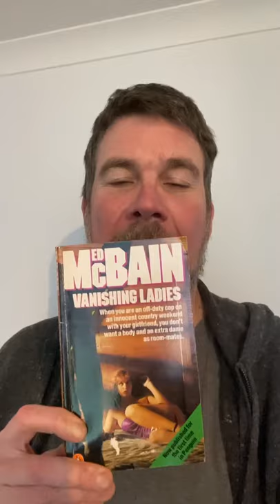100 Book Challenge book 29: Vanishing Ladies by Ed McBain